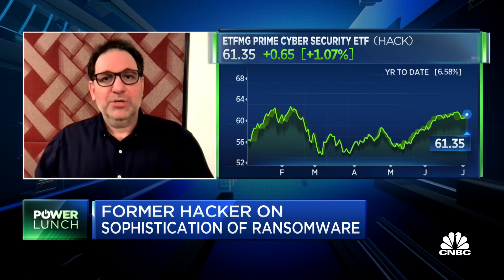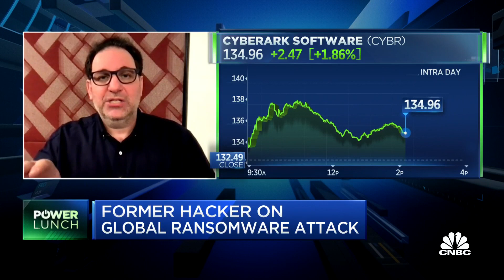Hacker Kevin Mitnick on the latest Kaseya ransomware attack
Kevin Mitnick, Mitnick Security CEO, joins ‘Power Lunch’ to discuss the global ransomware attack involving 1,500 companies, what ransomware as a service is, and what companies can do to prevent these ransomware attacks.